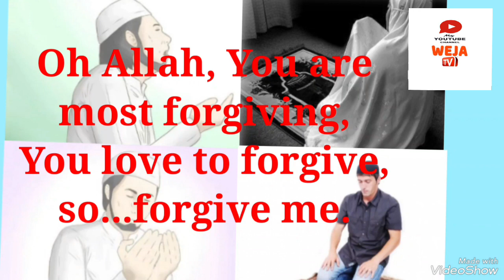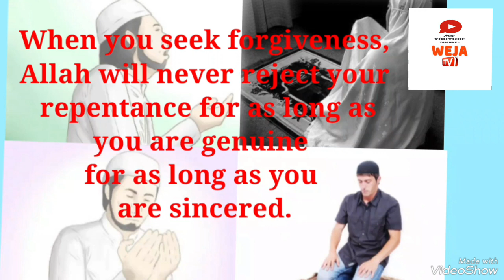Seeking forgiveness from Allah.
Fllow up your misdeed immediately with regret and remorse towards Allah.

Repent sincerely by verbalizing 'astaghfirullah,' which means, “I seek forgiveness from Allah.”

Resolve to never commit the sin again.